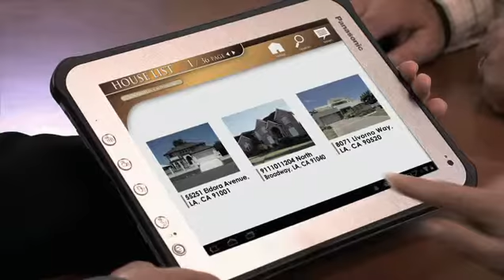Toughpad: Field Sales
The Toughpad FZ-A1 is a great compliment to any sales team on-the-go. It's rugged design is meant to withstand the wear and tear of the daily work grind.